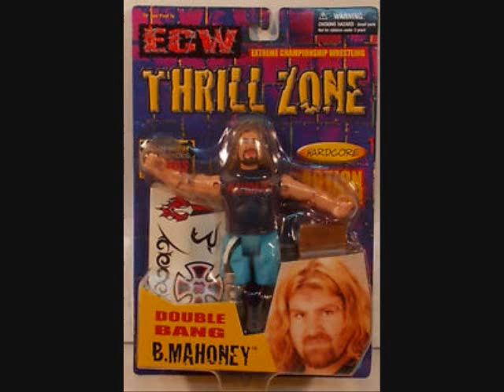BALLS MAHONEY IN SUBMIT TV AND THANK YOU SO MUCH BALLS FOR THAT ONE TIME